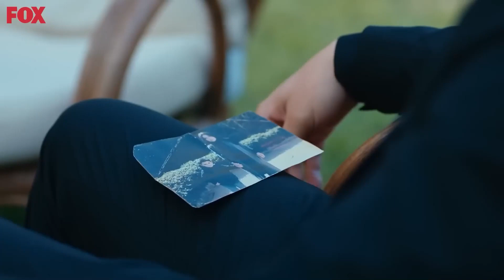İkimiz De Aile Konusunda Yaralıyız | Son Yaz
Selim ve Akgün dertleşiyor. BEN HEP BİR ABİM
OLMASINI İSTEDİM

Yakın çevresindekiler Gökhan'a şüpheli yaklaşsa da Akgün abisini bulduğu için mutludur. Canan, Selim’in babasını öğrendikten sonra ona daha yakın davranmaya başlar. Selim ise Fatih’in üzerine daha kararlı giderek Korhan’ın cesedini aramaya başlar. Bu arada Naz’ın Eray’ı sıkıştırmasıyla nihayet cezaevinden çıkan Soner de Gökhan’ın bir sahtekâr olduğundan emindir. Yağmur’un desteğiyle Akgün de şüpheye düşer. Selçuk’un çözmeye çalıştığı defterden sürpriz bir isim çıkar. Metin’in babası Boran Yaman’ın Halil Sadi ile ilişkisi olduğunu anlayan Selim onun da peşine düşer ve Boran Yaman’ın avukatı olarak karşısına beklenmedik bir isim çıkar. Fatih için ise çember daralır ve korktuğu başına gelir. Fatih’i Selim’in elinden kurtaran sürpriz bir isim olacaktır. Bu sırada Yağmur herkesten gizli Gökhan ve Akgün’ün DNA'sını alıp Selim’den test için ricacı olur. Akgün abisiyle ilgili büyük bir hayal kırıklığı yaşayacaktır.

TÜR: DRAMA
YAPIM ŞİRKETİ: O3 MEDYA
YAPIMCI: SANER AYAR
YÖNETMEN: SEMİH BAĞCI, ALİ AYYILDIZ
SENARYO: DENİZ DARGI, CEM GÖRGEÇ, CENK BOĞATUR